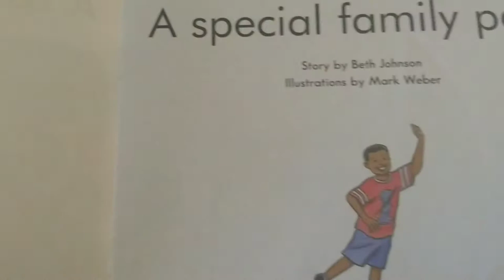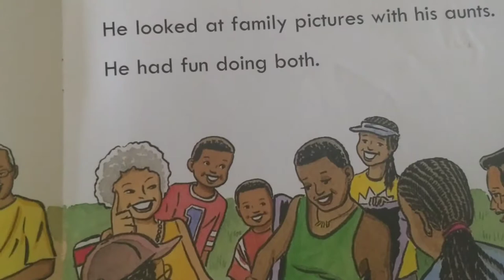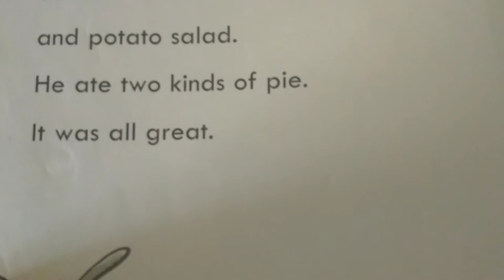A Special Family Party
A family is having a reunion.